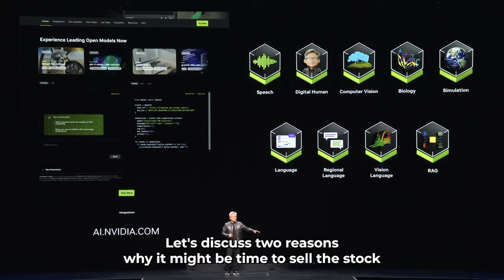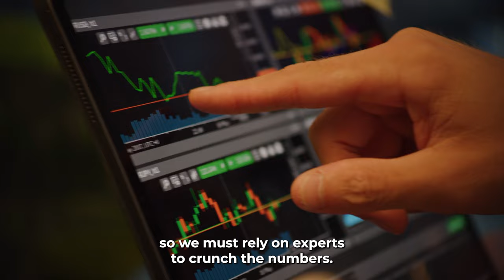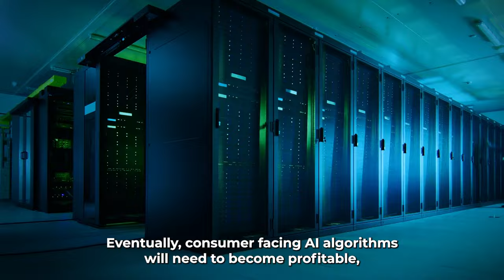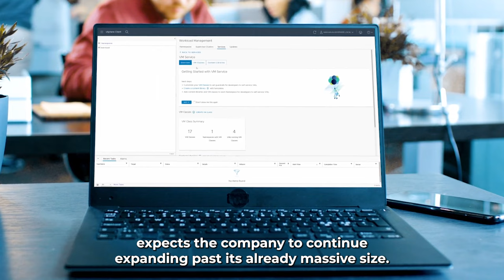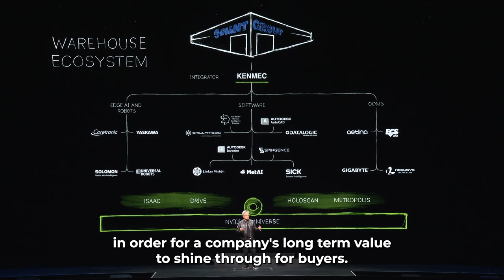Will Nvidia Stock Plummet Here Are 2 Reasons to Sell and 1 to Hold | NASDAQ: NVDA | Stock Market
New investors must decide whether the risks of holding Nvidia stock today justify the potential rewards. Let's discuss two reasons why it might be time to sell the stock, and one reason to consider buying more.